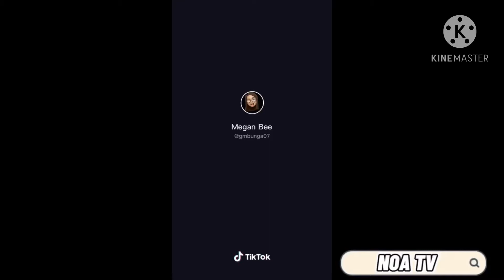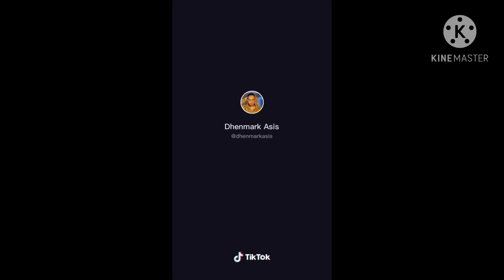Talking body | dance tutorial | Tiktok trending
Do not own this video, we respect the intellectual rights of others.

Copyrigth disclaimer under section 107 0f the copyright act of 1976 ,allowance is made for "fair use" for purpose such as criticism comment,news reporthing,teaching,scholarship education and research fair use is a use permitted by copyright statue that might .otherwise be infringing